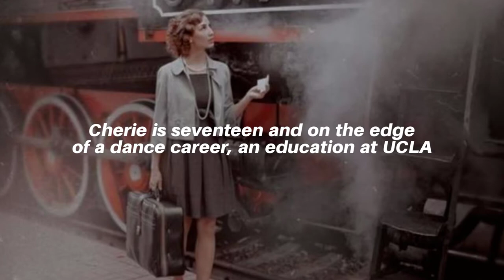Arabesque Dancing On the Edge in Los Angeles book trailer HD mp4 1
"In this intense memoir, the author recalls growing up in Los Angeles in the 1960s...Magnus does not only write her own story but remembers important events, such as civil rights fights, that took place in Los Angeles and America when she was growing up...an interesting cross-section of America in those years and add a touch of nostalgia...this book is a fascinating read..."